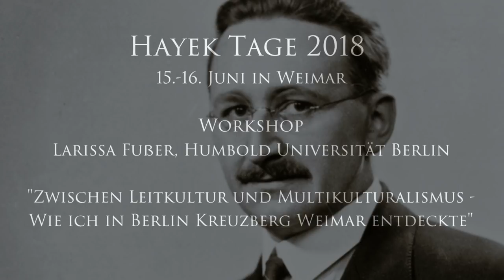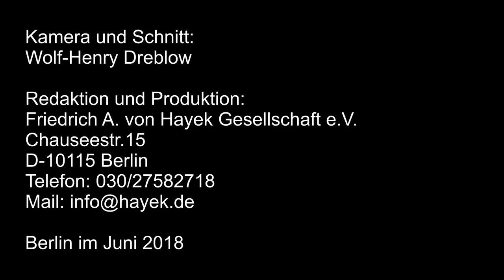Larissa Fußer, Berlin " zwischen Leitkultur und Multikulti - Wie ich in Kreuzberg Weimar entdeckte"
Hayek-Tage in Weimar, 15. und 16. Juni 2018

Im schönsten Raum der Stadt, dem Festsaal des Residenzschlosses, fanden in bester Stimmung die diesjährigen, wieder gut besuchten Hayek-Tage statt.
Hayek-Medaillenträger waren in diesem Jahr Prof. Dr. Dr. Joachim Starbatty (national) und Prof. Leszek Balcerovicz, der polnische Ludwig Erhard, (international).

Ferner wurde posthum der mittelständische Unternehmer Dr. Edmund Radmacher, der große Gönner von Hayek-Gesellschaft und Hayek-Stiftung für eine freie Gesellschaft mit einer Medaille geehrt.

Der diesjährige Netzwerkpreis ging an das ECAEF (European Center of Austrian Economics Foundation), den Prinz Michael von und zu Liechtenstein entgegennahm.
Unser Essaywettbewerb für Studenten hatte das Thema: „Offene Gesellschaft und Leitkultur“. Sieger waren 1. Dr. Felix Heider, 2. Josef Glavanovits ,3. Daniel Gottal.  Diese drei  besten Essays finden Sie hier: